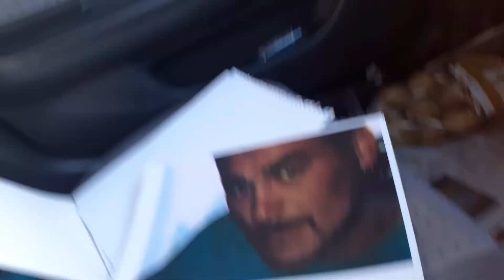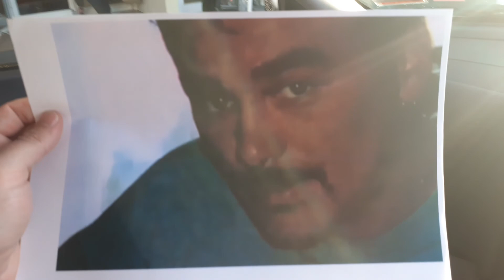Kevin Oloughlin murder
as Saturday night 1st of May 1993 rolled into Sunday morning Kevin Oloughlin got stabbed and dies on his way back 2 Hardy street walking through Montgomery square